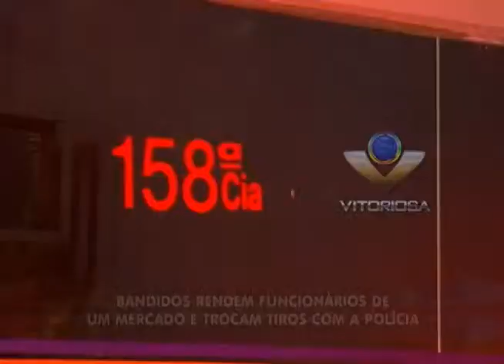Comércio é assaltado no bairro Morumbi e um suspeito é preso